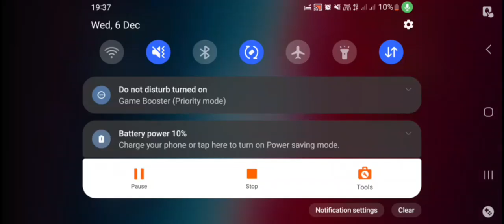Drive ahead #43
how to get best team rewards in drive ahead,
how to get gems fast in drive ahead 2023,
how to get free cars in drive ahead,
how to get gems fast in drive ahead 2022,
how to get the t rex in drive ahead,